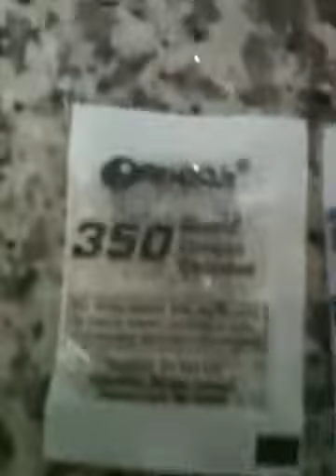The kool way of ORBEEZ!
Whatch this vid to tell u how to make ORBEEZ !!